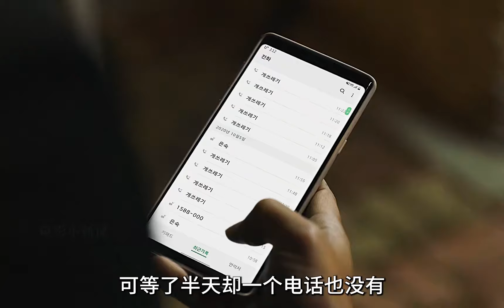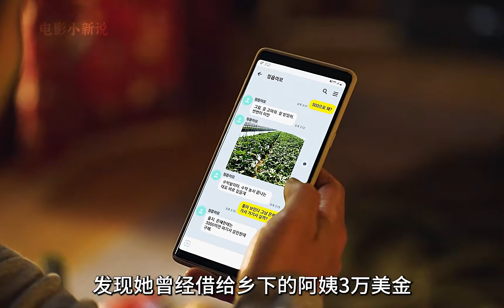高分冷門催淚韓劇，看到最后不禁讓人潸然淚下《非常珍貴的你》